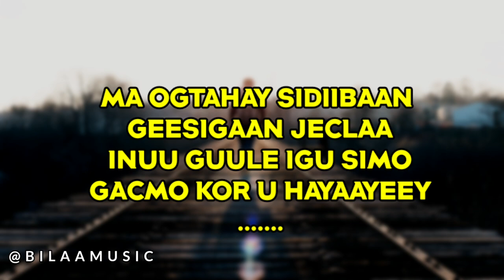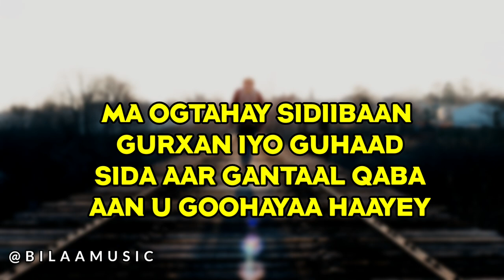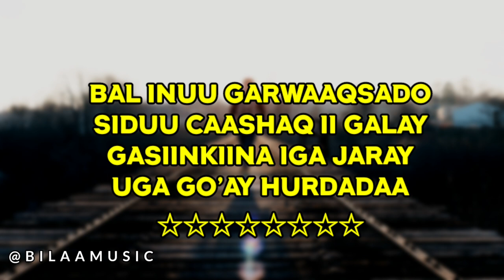BILAA MUSIC - GAARSIIYA GAADHSIIYA BY IKRAAN CARAALE